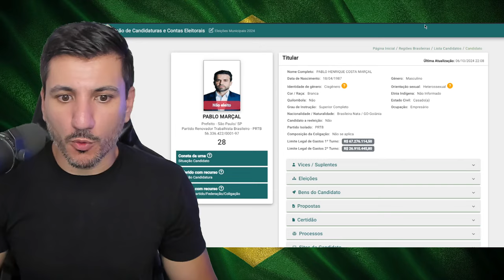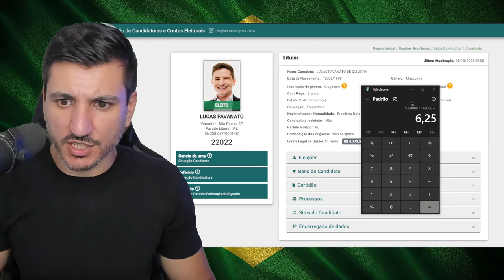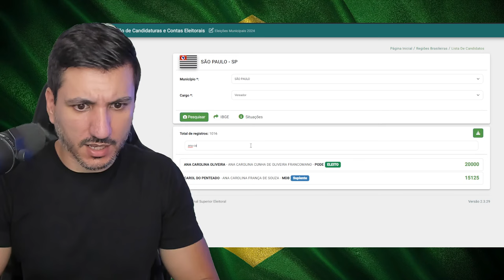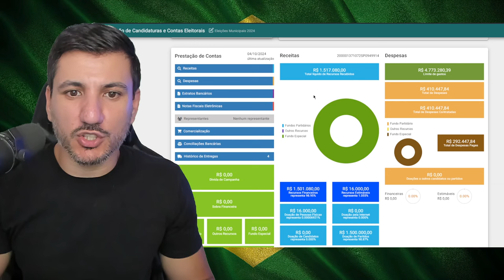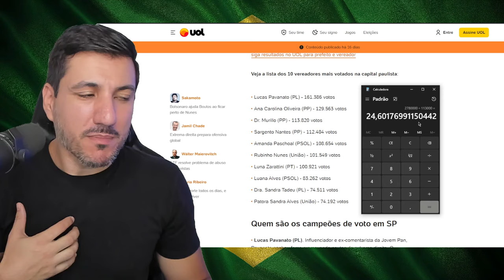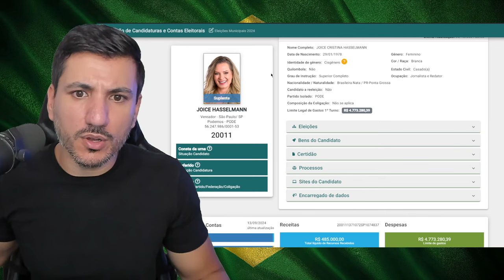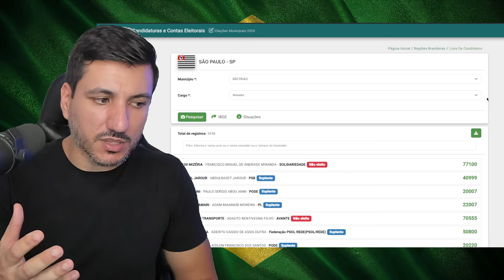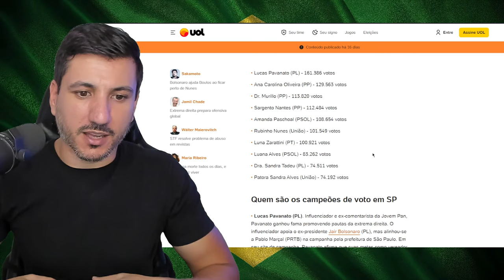QUANTO DINHEIRO CADA CANDIDATO GASTOU PARA SE ELEGER EM SÃO PAULO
Bem vido ao canal Marcos Eduardo!